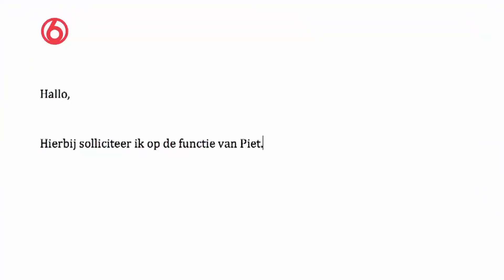Undercover in Nederland: Sinter K. (2/4)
In deze mini-serie gaat Alberto Stegeman undercover als Piet het in 2020 door blanke zakenPieten overgenomen Sinterklaasfeest te lijf. Zij weten zelfs van dit gezellige gezinsfeest een kneuterig bedrijf te maken waar het eigenlijk alleen nog maar draait om geld verdienen. Met typisch Hollandse kaasblokjes en bijvoorbeeld een lease-paard. Alberto zal hier voor eens en voor altijd verandering in brengen.

Camera: Nander de Wijk, Sebastiaan Meliefste
Format, Regie en Montage: Jaap Gunnink
Script: Jaap Gunnink & Friso Veenstra
Sinter K.: Eisso van der Leest
RegioPiet: Teike Smit
HulpPiet: Daan Aikema
Alberto Stegeman: Jaap Gunnink
Guillaume Autar: Sebastiaan Meliefste
Dank aan familie Veldman